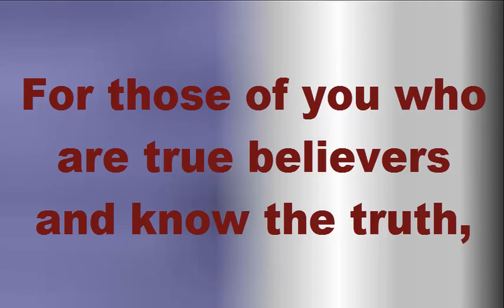We Fly Soon!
A short message to comfort fellow believers in Yahshua HaMashiach (Jesus Christ).